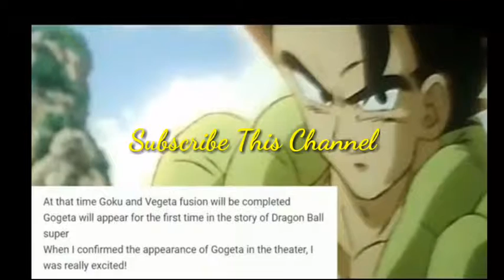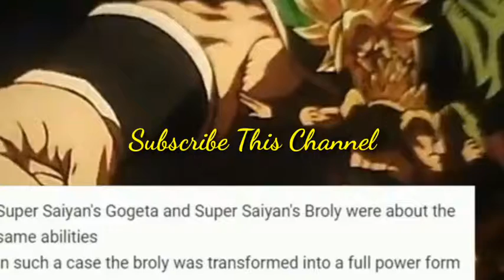New DRAGIN BALL SUPER BROLY IMAGES REVEALED